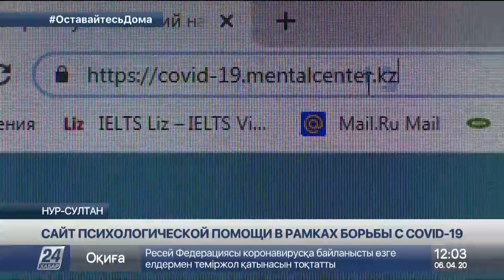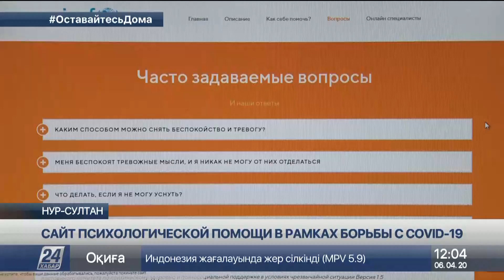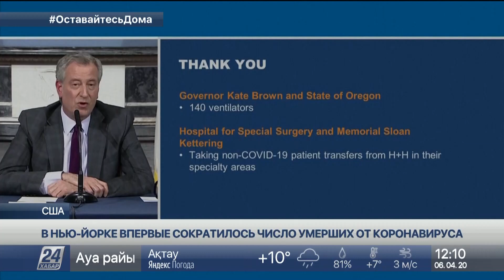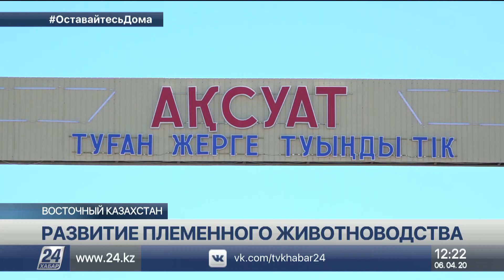Выпуск новостей 12:00 от 06.04.2020